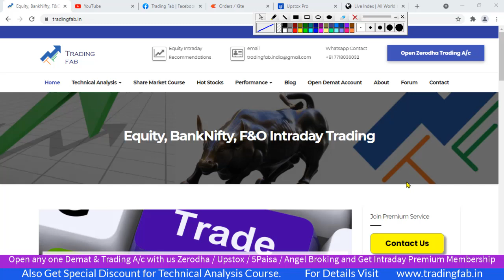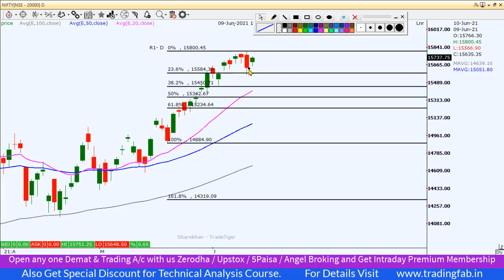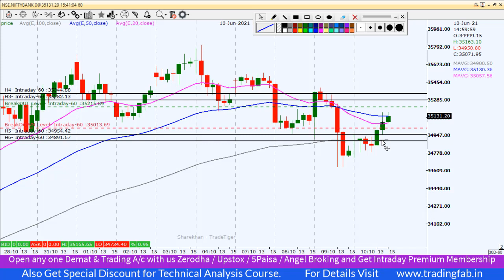Nifty & Banknifty Intraday Trading Levels 11 06 21 | Inside Bar Trading | Over Bought Zone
nifty 50
sgx nifty
nifty today
nse nifty
sgx nifty live
nifty live
nifty 50 share price
nifty index
nifty chart
nifty future
nifty analysis
nifty meaning
nifty graph
5paisa account opening
Inside Bar Trading
Over Bought Zone